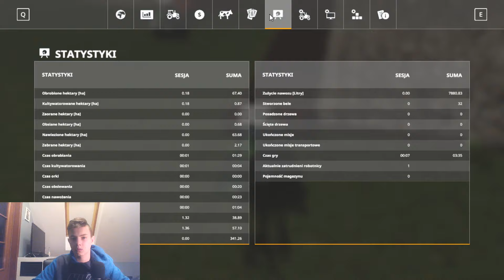Farming Simulator 2019 Gospodarstwo Kacpra #6 Nowy Nabytek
Jak wam się będzie podobało to zostawcie łapeczkę w górę i suba pozdrawiam !!